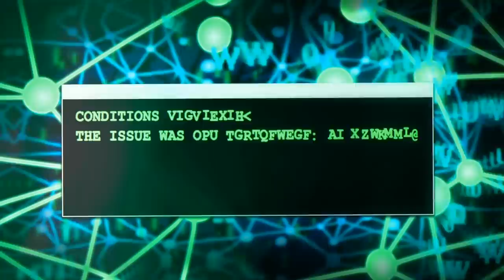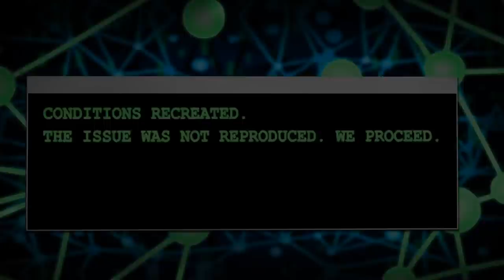War Robots Halloween Story 🎃 | Legendary pilots – what do they fear?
Robot pilots sure do love their campfire stories. Join them and unveil the chilling mysteries of the War Robots Universe!